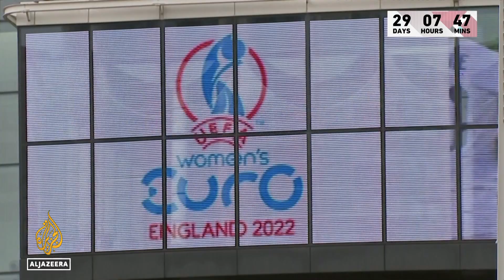Game on: FIFA Women's World Cup 2023 draw in NZ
It is now just 29 days until the men’s football World Cup in Doha.
The next big football tournament will be held in New Zealand and Australia with the FIFA Women's World Cup 2023 taking place next July.
The draws for next year’s World Cup are taking place in New Zealand on Saturday.
Al Jazeera's Sarah Clarke reports from Brisbane, Australia.